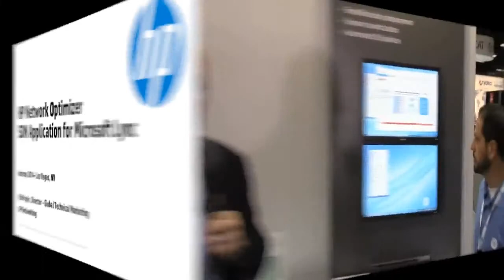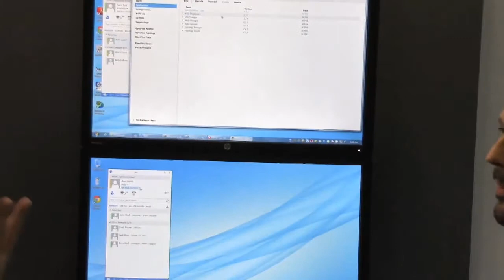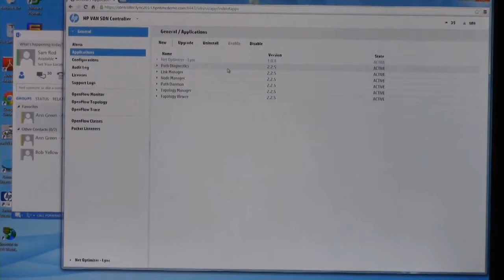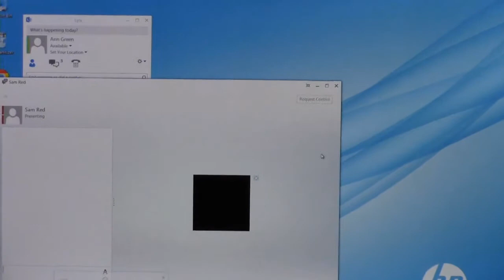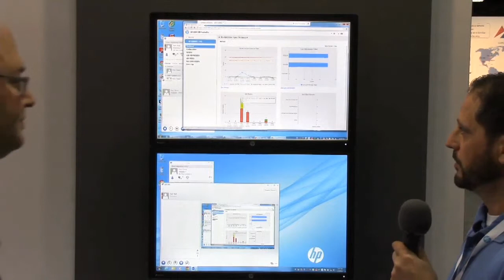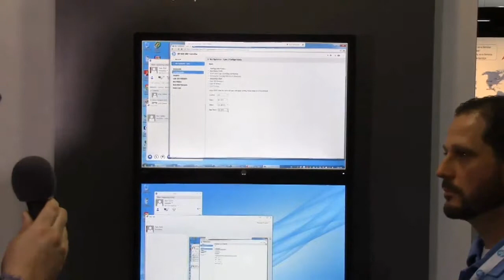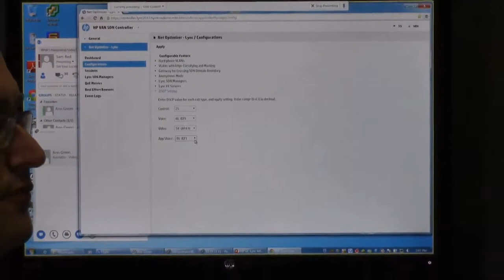Network Optimizer for LYNC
Improving Video and Desktop Sharing

HP's Andrea Fornasarig, Technical Marketing Engineer for HP FlexBranch Solutions at HP provides an overview of the HP Virtual Services Router, which allows management of Lync conversations on the network, even if they are encrypted. This is the first time that the application can tell the network what it needs at the moment, and if the network is able to respond, improve the quality of service in realtime.

The HP VAN SDN controller is an app that interfaces with third party API's such as Lync, and dynamically applies rules to the flow of a particular Lync conversation.